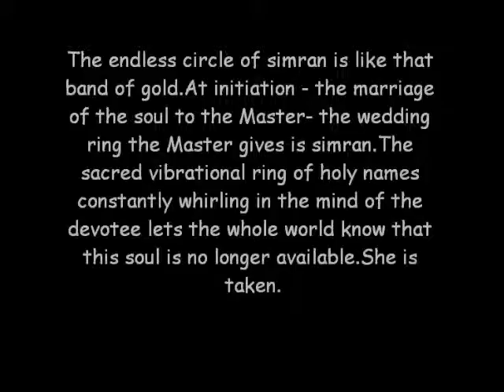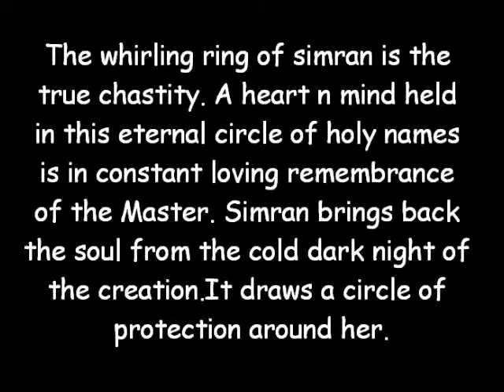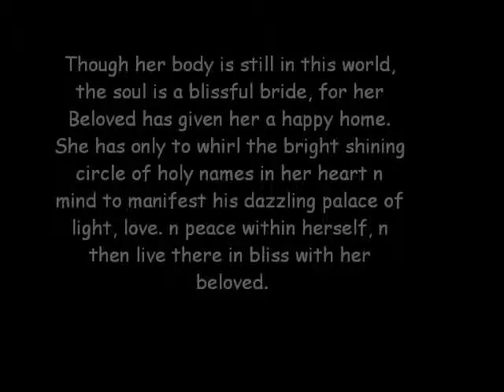the circle of simran may 2006 spiritual link pg 14